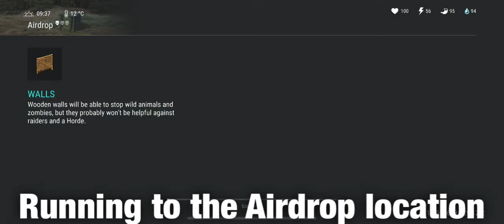CHAPTER 1 FIND AID BOX - Plus CHAPTER 2 HIGH-VALUE CARGO! (Last Day On Earth) Survival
In this video! We are going to play the CHAPTER 1 FIND AID BOX - Plus CHAPTER 2 HIGH-VALUE CARGO! Last Day On Earth Survival